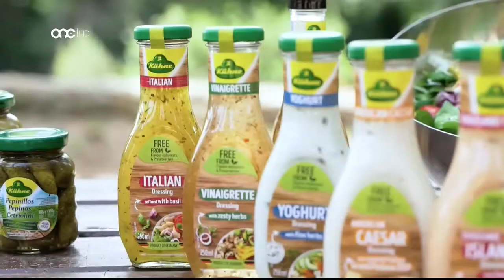Prime Time Interviews 2020/2021 - Caroline Paris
Prime Time Interviews 2020/2021 - Caroline Paris - Copyright ONE Productions/Owen Bonnici/Authors.